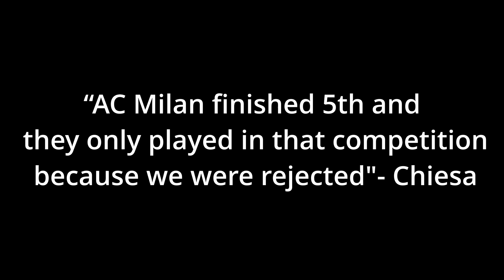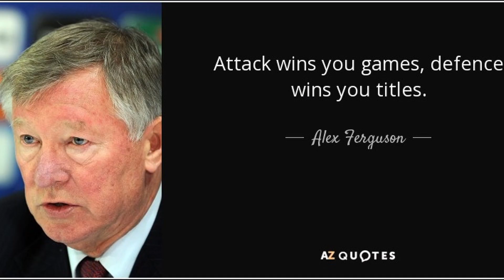Can Juventus ACTUALLY Win Serie A?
After a rough couple of years Juventus have made an impresive start to the Serie A season and sit just 2 points off 1st place Inter and in the video i discuss why Juventus are looking Dangerous again